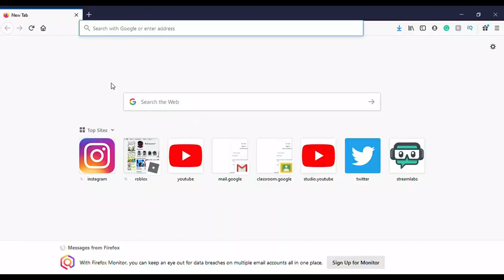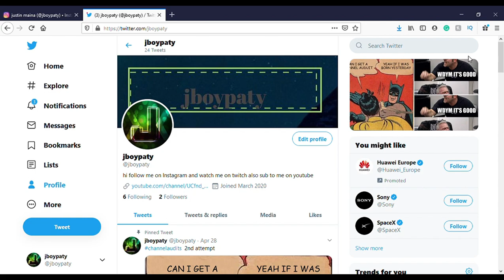ULTRA INSTINCT Arsenal INSANITY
I hope you enjoyed the video it was so hard to edit hope you enjoy it we are so close to 100 subs please subscribe if ur new smash the like button I worked hard on this video hope you liked my social media further bellow please follow me on twitter and Instagram thx for watching have a nice day